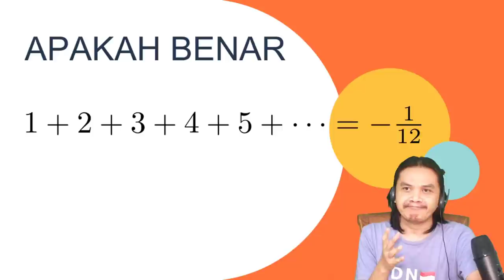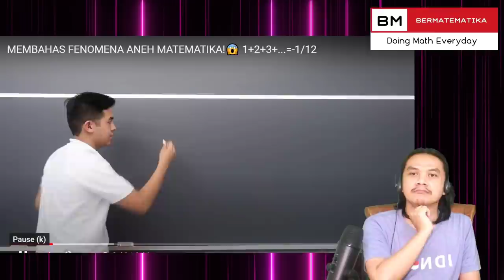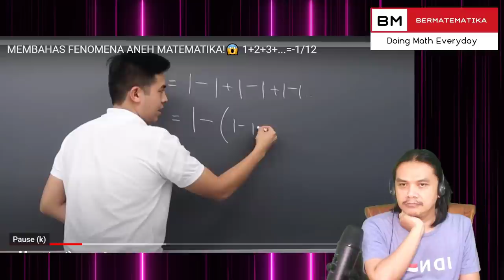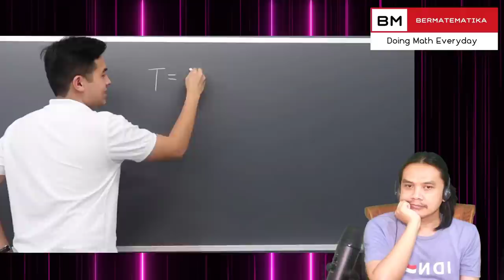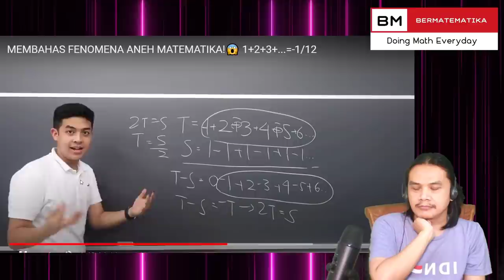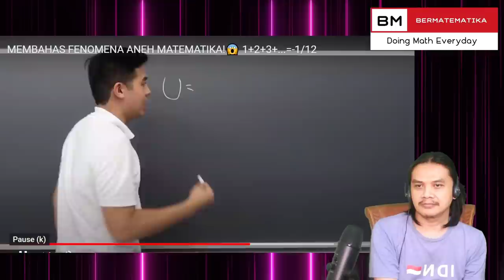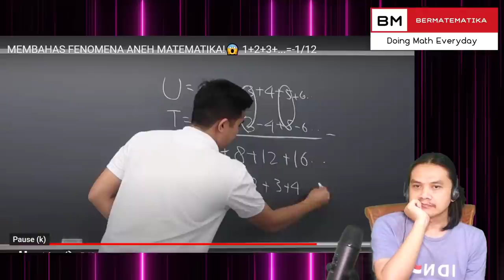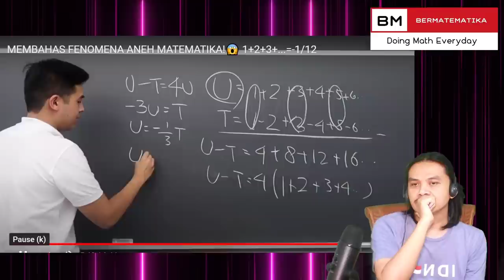Jerome Polin Ngarang! Sebuah video reaksi :)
Video ini merupakan reaksi terhadap video yang mengklaim bahwa 1+2+3+... =-1/12. Kita akan menggunakan video dalam bahasa indonesia yang mengklaim hal ini dan kebetulan Jerome Polin yang saya tahu membahas mengenai hal ini. Video aslinya bisa dilihat di sini